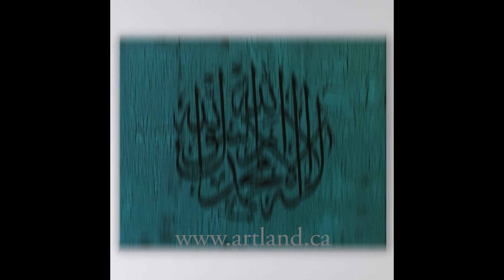artland.ca Kalma Picture Video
Kalma, Islamic Calligraphy